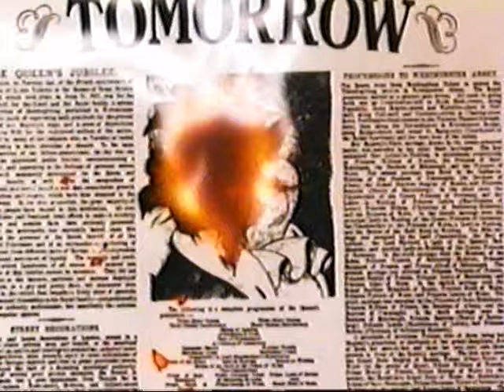The Great Mouse Detective - Ratigan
Taken from 1992 VHS of "The Great Mouse Detective" (Canadian Copy).